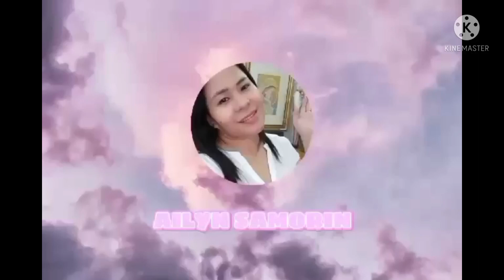BIRTHDAY SURPRISE for @EmsFurtinTV at Reveal is real for